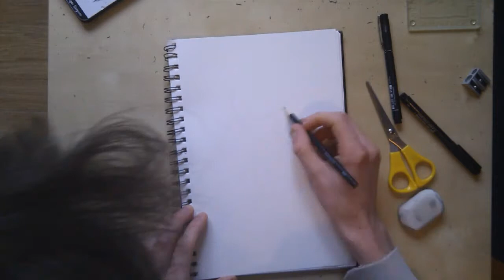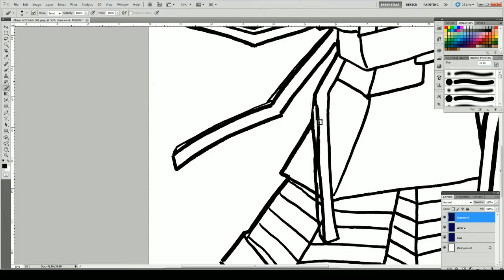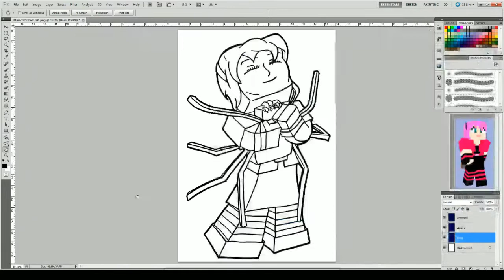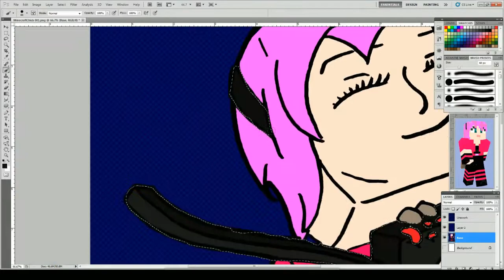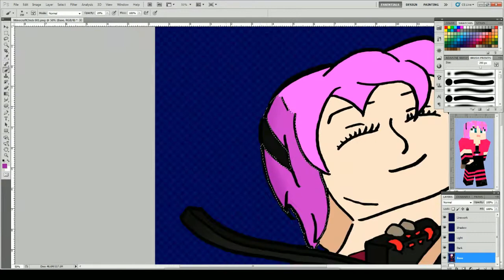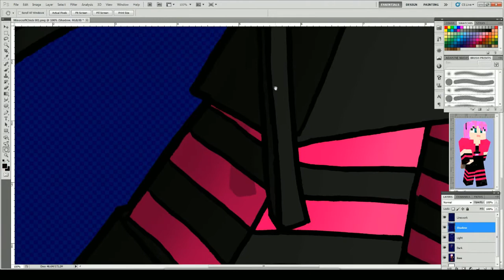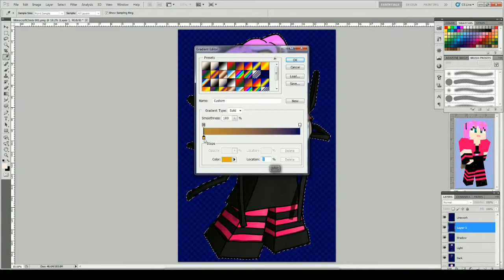Krash Palisades Avatar #3 -- Minecraftchick AKA Lydia Winters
Krash Palisades Avatars are available from the Krash Palisades shop and are hand drawn by Meles.